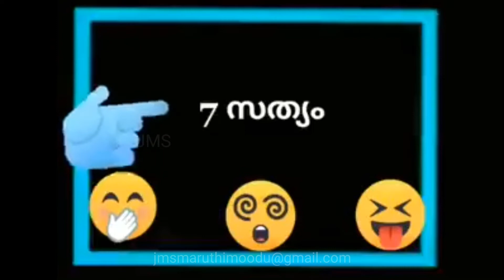ജീവിതത്തിലെ ഏഴ് സത്യങ്ങൾ Seven truths in life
Seven truths in life
funny comedy smily happy mood